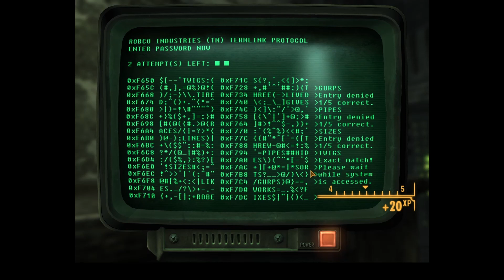TTW Fallout 3 EP 3 Time to go shopping!!!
In this episode of Tale of the Two Wastelands, we dive into some post-apocalyptic shopping! Join me as I raid the Super Duper Mart in Fallout 3, armed with a silenced 10mm pistol. This weapon was picked up after taking down Mr. Burke in Megaton, following his failed assassination attempt on Sheriff Hardin. Watch as I take down raiders, loot valuable supplies, and navigate through the Wasteland in true stealth fashion.